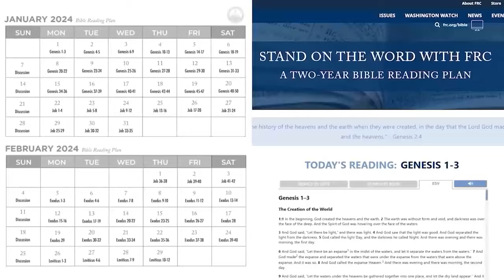Deuteronomy 20-22 | Stand on the Word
“You shall not see your brother’s ox or his sheep going astray and ignore them. You shall take them back to your brother.” — Deuteronomy 22:1

We're on our sixth book on our two-year chronological journey through the Bible, and we invite you to join us!

Download or order the Bible reading plan